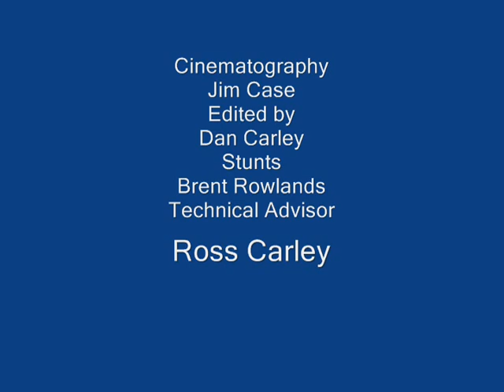1968 Yamaha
Summer of 1972.   Brent Rowlands riding my 1968 Yamaha DT1 250 Enduro.